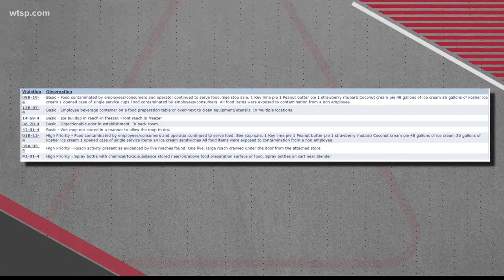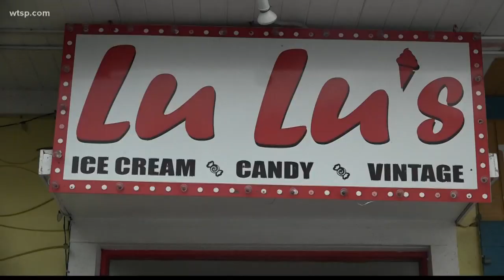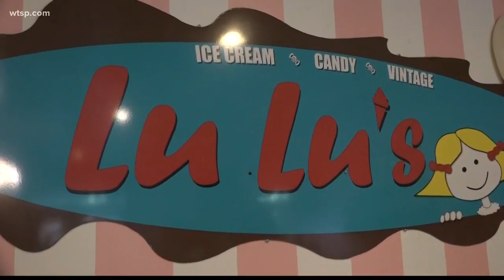Woman caught urinating into ice cream bucket, spitting into ice cream at shop, police say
According to an arrest affidavit, Jung Soon Wypcha, 66, was seen using the bathroom with the door wide open on five different occasions in the back room of the ice cream shop -- beginning June 17. In each incident, the affidavit claims she does not wash her hands before walking over to the freezer where the organic ice cream is stored and putting her hands in the containers of ice cream.